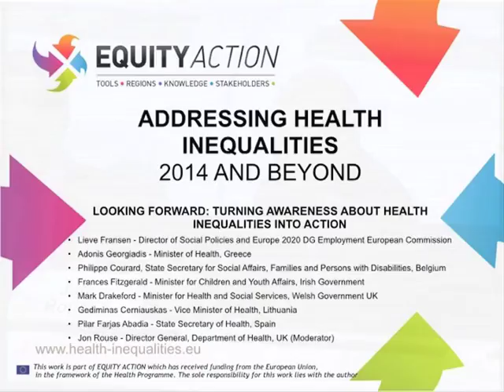Equity Action - Addressing Health Inequalities, Panel 3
Final Conference
Panelists;
Lieve Fransen, Director of Social Policies and Europe 2020,
DG EMPLOI, European Commision
Adonis Georgiadis, Greek Minister of Health
Laurette Onkelinx, Minister of Social Affairs and Public Health, Belgian Federal Government
Frances Fitzgerald TV, Minister for Children and Youth, Ireland
Pilar Farjas, State Secretary of Health, Social Services and Equality, Spain
Mark Drakeford, Minister of Health and Social Services, Welsh Government
Gediminas Cerniauskas, Vice Minister of Health, Lithuania